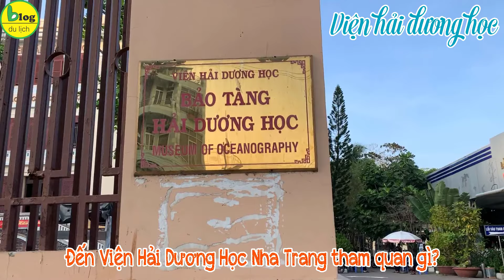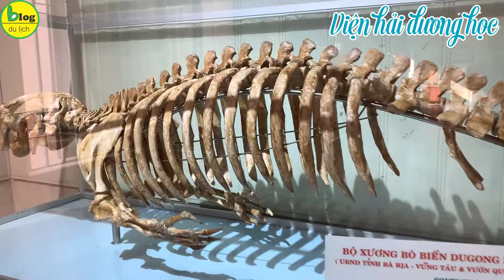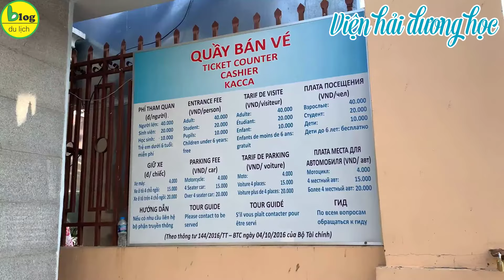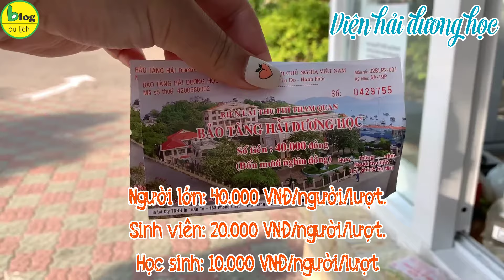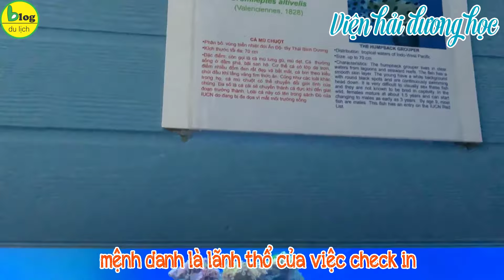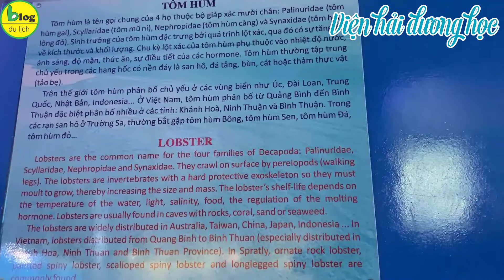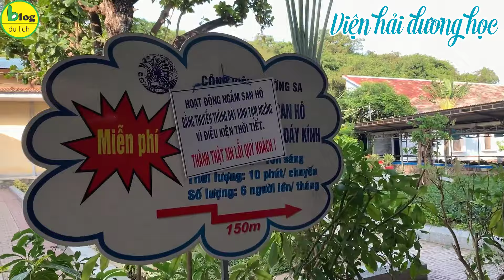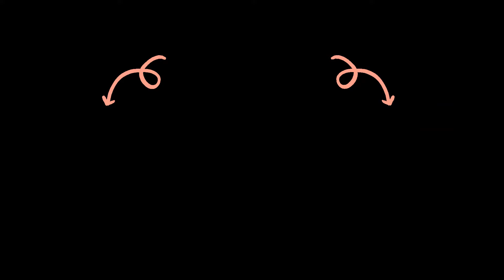Du lịch Nha Trang 2021: hướng dẫn tham quan Viện Hải Dương Học từng khu chi tiết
Nếu các bạn từng tìm kiếm những địa điểm du lịch Nha Trang thì chắc chắn đã nghe đến cái tên Viện Hải Dương Học Nha Trang. Được biết đến là một cơ sở nghiên cứu khoa học ra đời sớm nhất ở Việt Nam, Viện Hải dương học nằm cách trung tâm thành phố Nha Trang 6 km là nơi chuyên nghiên cứu tập tính, lối sống của sinh vật biển.
Viện Hải dương học Nha Trang được thành lập năm 1923 dưới sự quản lý trực tiếp của người Pháp, mãi đến năm 1952 mới giao lại cho người Việt quản lý.
Viện Hải dương Nha Trang nằm trong hệ thống các viện nghiên cứu chuyên ngành của trung tâm khoa học tự nhiên và công nghệ quốc gia Việt Nam. Sở dĩ viện Hải dương học được lựa chọn đặt tại Nha Trang là do bờ biển nơi đây thuộc loại sâu nhất tại Việt Nam lại cách hải phận quốc tế không xa.
Lý giải về sự đa dạng sinh học ở biển Nha Trang, các nhà khoa học cho biết nhờ vị trí địa lý và đặc điểm tự nhiên đặc thù biển Nha trang có hai dòng biển nóng và dòng biển lạnh giao nhau. Dòng biển nóng từ khu vực xích đạo di chuyển lên, dòng biển lạnh từ phương Bắc chảy xuống và gặp nhau ở biển Nha Trang tạo nên môi trường sinh sống ôn hòa thuận lợi cho các loài sinh vật biển. Nhờ vậy sự đa dạng sinh học ở đây rất cao, các loài cá thường di chuyển về đây để sinh sản, hệ thống thực vật biển cũng rất phong phú. Chính sự đa dạng, phong phú đó là cơ sở cung cấp nguồn cứ liệu sống cho công tác nghiên cứu của các nhà khoa học.
Đến Viện Hải Dương Học Nha Trang tham quan gì?
Bảo tàng sinh vật biển và Bảo tàng hải dương học là 2 khu vực sẽ đem đến cho bạn nhiều bất ngờ và trải nghiệm thú vị. Bảo tàng sinh vật biển là nơi trưng bày các mẫu vật của các loài sinh vật biển. Bạn sẽ được chiêm ngưỡng mãn nhãn hơn 20.000 mẫu vật của 4.000 loài sinh vật biển khác nhau. Ngoài ra bảo tàng còn trưng bày nhiều mẫu vật của các sinh vật nước ngọt được sưu tầm ở vịnh Thái Lan, biển Đông, Campuchia.
Bảo tàng viện Hải dương học nổi tiếng với những bộ mẫu vật “khủng”. Nếu bạn chỉ được ngắm những chú cá voi khổng lồ, những bộ xương hóa thạch khổng lồ qua ti vi, mạng internet thì đến đây bạn sẽ được trực tiếp mục sở thị bộ xương cá voi khổng lồ dài tới 26 m, cao 3 m. Và thêm nhiều bộ mẫu vật lớn khác.
Hiện nay số lượng bò biển không còn nhiều, nên rất cần được nghiên cứu và bảo tồn. Chúng còn có một tên gọi khác là mỹ nhân ngư, loài nay có tuổi thọ khá cao (từ 60 – 70 năm). Trong Viện hảo dương học có lưu giữ và nghiên cứu một bộ xương bò biển.
Viện bảo tàng Hải Dương Học Việt Nam, một hệ thống không thể tách rời của viện Hải dương học là địa điểm du lịch không thể bỏ qua của du khách. Tại đây có những phòng trưng bày về lịch sử của viện, có những công trình nghiên cứu, các thiết bị nghiên cứu qua các thời kỳ, cùng lịch sử ngành đánh bắt thủy hải sản của Việt Nam.
Địa điểm du lịch này đang lưu trữ số mẫu vật lớn nhất Việt Nam mang tầm cỡ khu vực ghi dấu kết quả các công trình nghiên cứu, tìm hiểu của viện Hải dương trong suốt quá trình hoạt động của mình. Các mẫu vật được bày trí hết sức khoa học với lớp lớp những loài, những loại, hoặc để trần, hoặc ngâm trong những bình Hoóc – môn ghi rõ tên khoa học cùng tên thường dùng của từng cá thể.